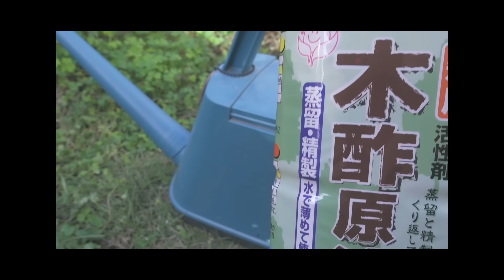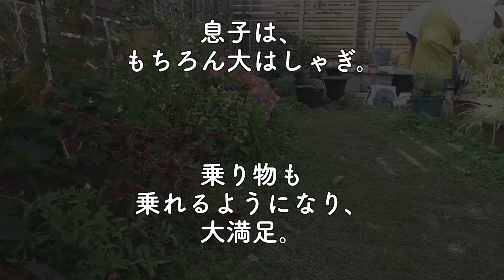欲に負ける準備。宿根草の為に、花壇を拡張したら…色々折れた｜日陰に強い宿根草｜土壌改良｜ガーデニング｜小さな庭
欲に忠実な女、mihoです！

まだまだ我が家は夏日がありますが、概ね秋です🍂
というか、気づいたら10月が終了😂
11月、猛ダッシュで頑張らないと！！！

皆さん、もう臨戦体制ですか？！
私はようやく、お尻に火が付きました🔥🔥

遅すぎです😂。

【購入苗】
・斑入りツワブキ
　常緑多年草/明るい日陰
　直射日光が当たると、斑が葉焼けしてしまうそうです。
　明るい日陰で、肥料はほぼ無しで育てると良いとのこと。

・アジュガ　チョコレートチップ
　常緑多年草/日向〜半日陰
　アジュガの他品種の経験談になりますが、
　我が家では、西日を避ければ育ちます。
　木漏れ日程度の日陰の場所が、1番元気に育ちました。
　チョコレートチップはどうなるか…実験的に植える予定です。

・ビオラ
　一年草/日向〜半日陰
　花付きが悪くなりますが、日陰の庭でも冬に咲いてくれます。

ーーーー
ーーーー
💠愛用品
＊takagi自動散水機
＊鳥かご蚊取り線香ケース
＊カルスNC-R
＊木酢液（原液）
＊自立式ガーデンバケツ
＊座れるフタ付きバケツ（オムニウッティ ）
＊芝の根留め
ーーーー
※スパムコメント対策の為、
　現在コメントは承認制になっております。
　反映まで、少しお時間がかかる場合があります。
　コメントをしてくださる方、ありがとうございます😭💓
ーーーー